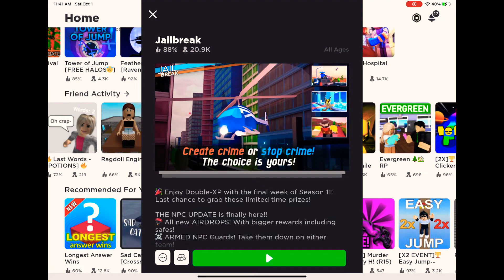My favorite games￼ what is your favorite game￼